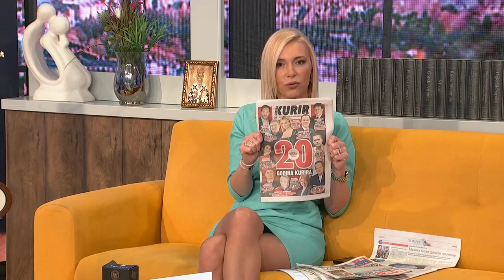Irina Vukotic za dobro jutro😊